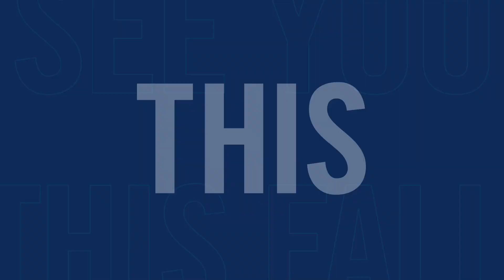Meet U of T student Griffin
Griffin makes movies when he's not working on his political science degree. What will your U of T be?